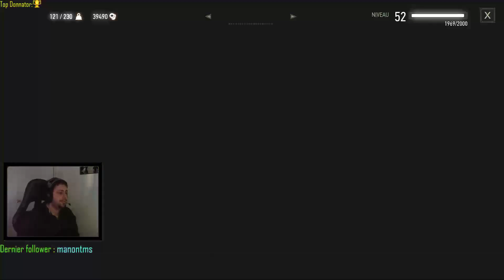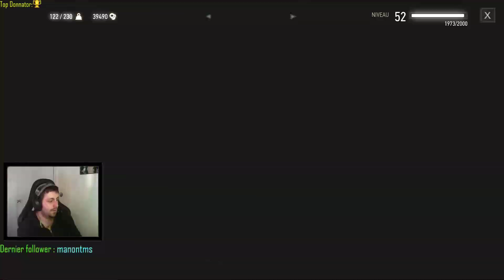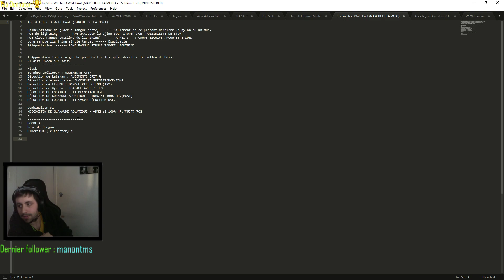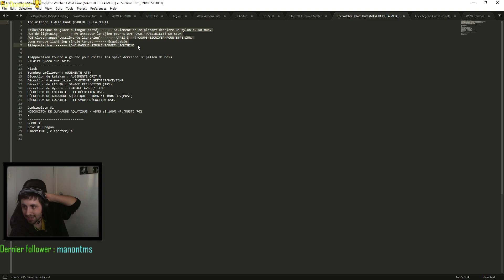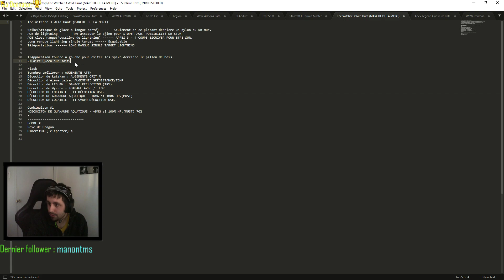The Witcher® 3:Wild Hunt(MDLM/Difficile) Partie 79(Final) 2/2 - Il était une fois & Detlaff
Voici un résumé de ce qu'il c'est passé ensuite désolé mais un bug est survenue sans que je m'en appercoivent mon stream ces fermé mais continuais de me dire que j'étais en ligne.

Gérald et Régis alla voir le Cireur de souliers pour savoir qui lui avait remis les lettres destinés à Detlaff.
Après avoir questionner le petit cireur de soulier, qui lui eut sa récompense donné par Régis (produit pour cirer) il savent maintenant que c'étais des mendiants. Ils se rendirent donc dans un cartier ou les mendiants alla pour se nourrir. 2 hommes s'en prenait au propriétaire qui aidait les mendiants disant qu'il aidait des pourriture blablabla. Gérald leur donna une bonne leçon il sont partis. On a eu une bonne discussion avec les mendiants ensuite dans la demeure de l'homme qui les aidait.
Un des mendiants posséda la dernière lettre qui était destiné a Detlaff. La dernière victime de Detlaff était Anna Henrietta ça propre soeur (La duchesse de Tousaint) Après avoir appris cela Gérald rendis visite a Cyanna la soeur de la Duchesse. Gérald réussi a convaincre Cyanna poser toute les question à sa soeur ce qu'elle fit lorsqu'elles se rencontrèrent. Les 2 soeurs se sont mutuellement pardonnées se qui termine notre aventure dans l'extension Duché de Toussaint. Régis et Gérald ont ensuite pris une bonne boisson durant la nuit et sont allé cueillir des racines de mandragone avec l'équipement requise car cela est toxique pour les humain et les sorceleurs, mais pas les vampires.
Les racines était pour produire une sorte de breuvage unique que Régis avait inventé que Gérald trouvait particulièrement bon ! Durant leur cueillette 2 Brouxes ont attaqué Régis car ces lui qui avait donné le coup final a Detlaff, vue comme acte de trahison. Ensuite Gérald eût une bonne discussion final avec Gérald concernant ce qu'ils allaient faire. Régis décida d'aller dans le Sud (Nilfgaarde) Car labas ils ne croit plus au vampire et aura une plus grande facilité à s'intégrer avec eux. Tandis que Gérald va continuer ce qu'il fait tant bien. Voyager dans le monde et TUER DES MONSTRE ET AIDER LES PLUS FAIBLES !

The Witcher 3 fait en 79 partie.
Difficulté: Marche de la mort(Deathmarch) Gwynt: Difficile(Hard)
9.7/10